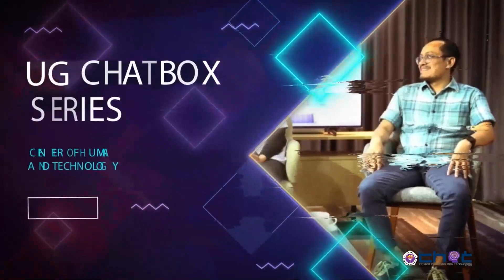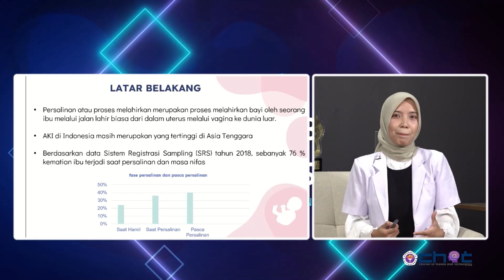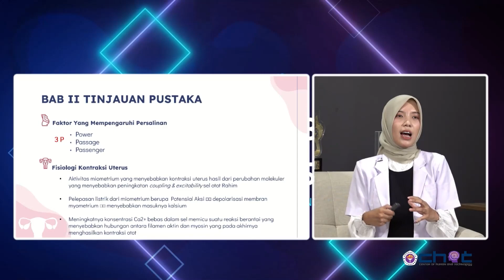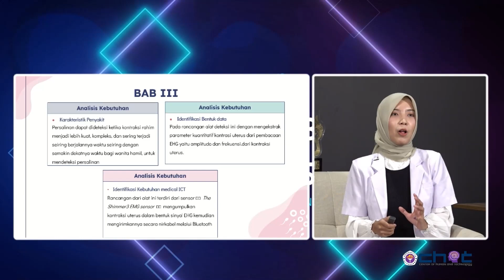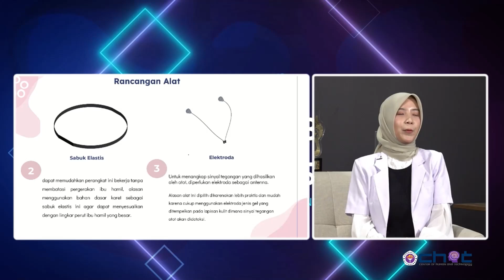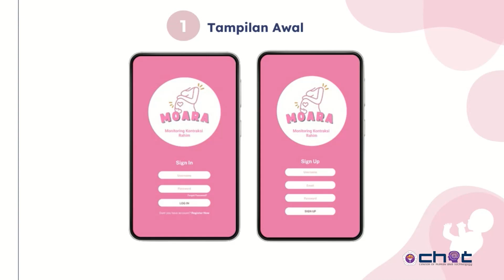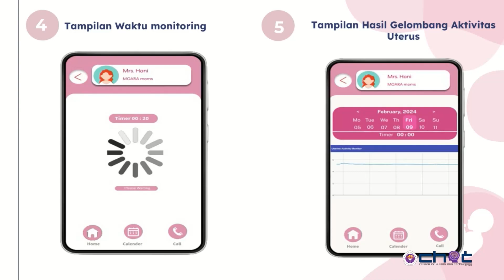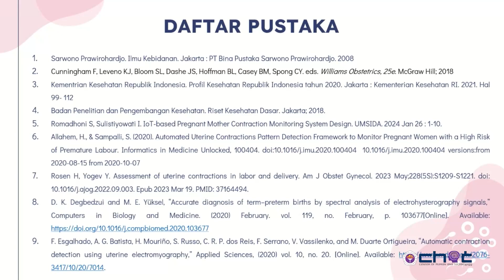CHATBOX Rancangan Alat Deteksi Kontraksi Uterus Otomatis Pada Ibu Hamil Inpartu #15